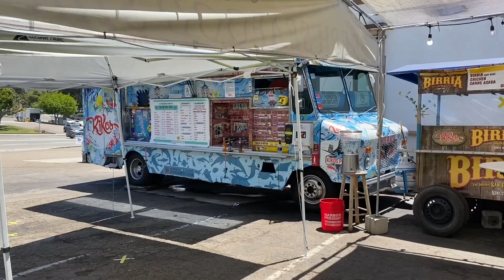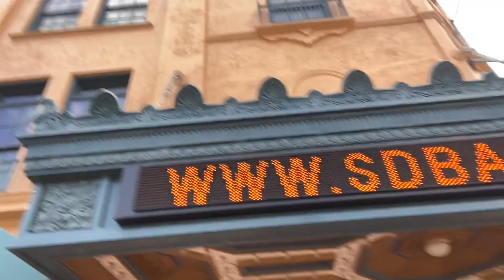VLOG: I SPENT A WEEK IN SAN DIEGO WITH FAMILY!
This past week my family and I were in San Diego for some relaxing time at the beach and more fun stuff! Thankful for the airbnb we got to stay at! Hope you enjoyed this vlog because I sure as hell enjoyed making it!

SOCIALS!

ABOUT ME!
Name: Olivia Peterson
Age: 20
Camera: iPhone 11
Software for editing: iMovie on MacBook Air
When did I start YouTube: January 2016